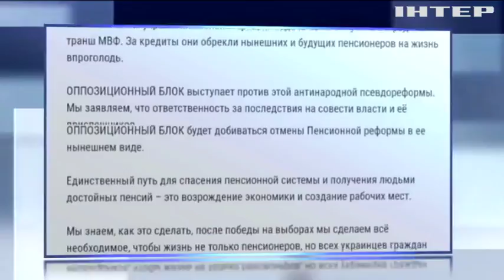Оппозиция будет добиваться отмены пенсионной реформы